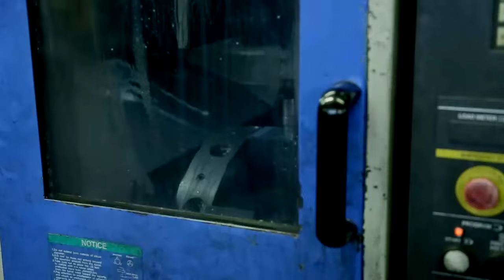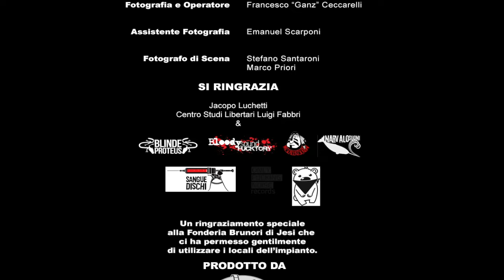Lleroy - Don Peridone [Official Video]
Regia e Montaggio: Fabio Cotichelli
Autore della Fotografia e Operatore: Francesco "Ganz" Ceccarelli
Assistente Fotografia: Emanuel Scarponi

Si ringrazia Jacopo Luchetti, il Centro Studi Libertari Luigi Fabbri e la fonderia Brunori.

Tratto dall'album "Soma" dei Lleroy.